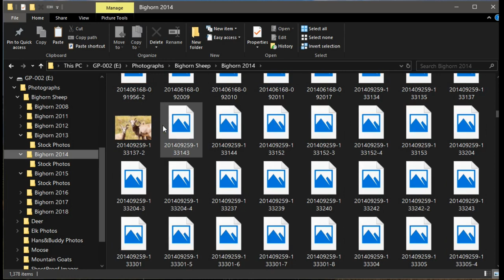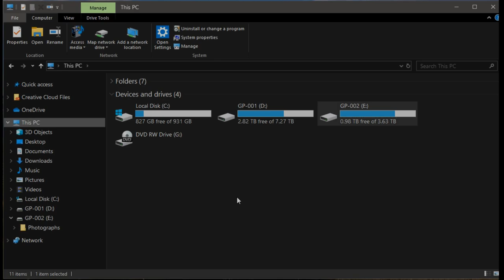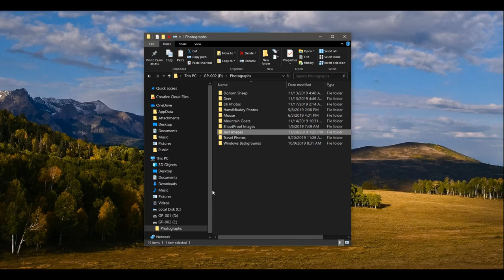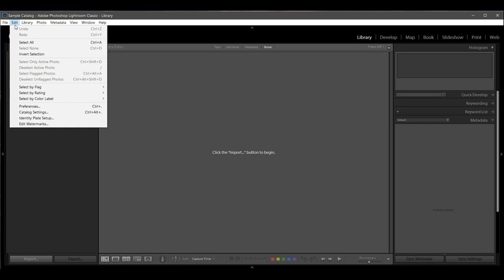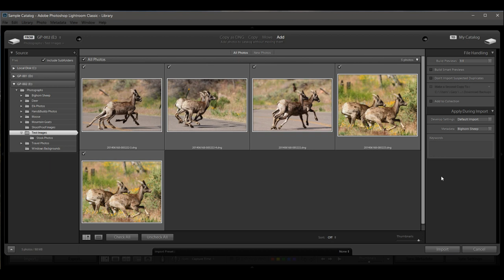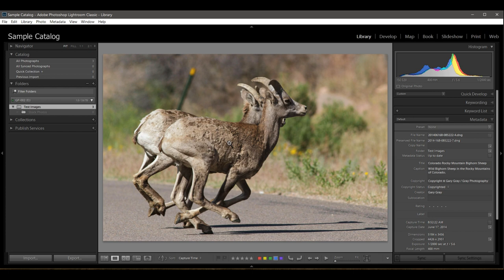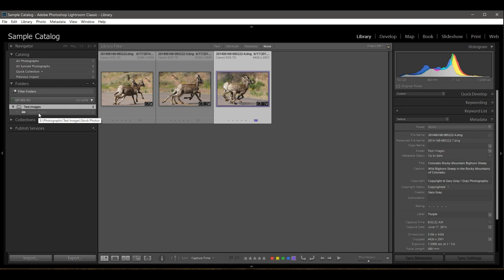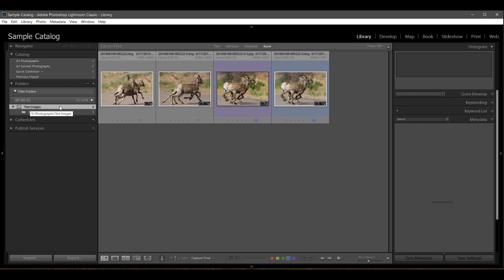Image file organization tutorial for Adobe Lightroom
Tutorial on how I organize image files and create stock photos for uploading to stock agencies using Adobe Lightroom.

About 12 minutes long